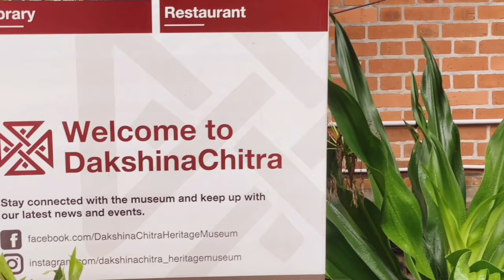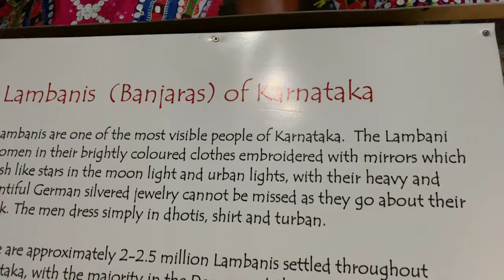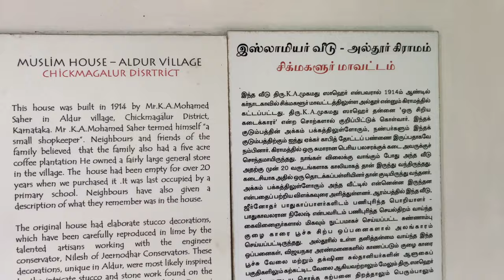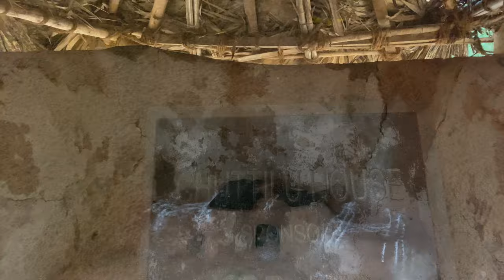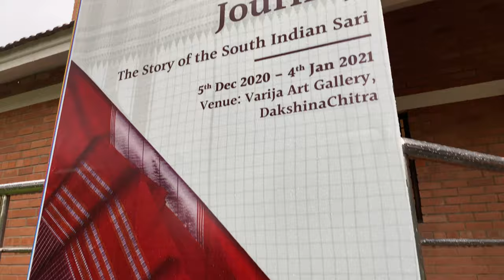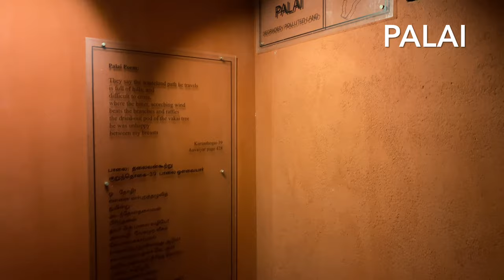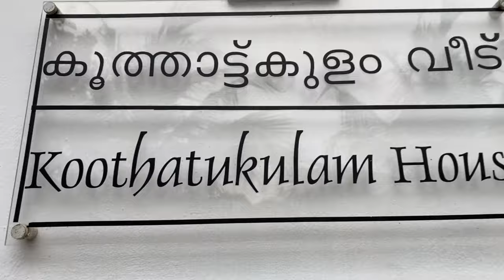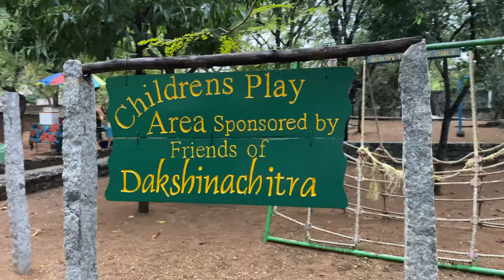Dakshina Chitra Tour | Chennai's Cultural Scenic Spot | Must Visit Tourist Place in Chennai, ECR.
Dakshina Chitra is one place that you must never miss to visit in Chennai. This is a living museum that has collections of building from four different southern states such as Tamil Nadu, Karnataka, Andhra Pradesh and Kerala. The Museum is well maintained by the Madras Craft Foundation and is built on a 10 acre land. Every corner you look around is full of greens. I must say that this a great place in Chennai to have photoshoots. DakshinaChitra is located in Muttukadu, the ECR road that connects Chennai and Pondicherry. One can spend a good 3 to 4 hours of time in here.

There are around 18 heritage houses inside and you can see and buy things from the craftsmen who work permanently there. If possible you can try your hands on Pottery and such. A lot of workshops are conducted here as well. While spending hours inside you needn't worry about food either. All such facilities are inside. I must insist you on visiting here if you are in Chennai and you wouldn't regret I promise. Holidays only on Tuesday and on Diwali. Open from 10 am to 6 pm.

Address: SH 49, Muthukadu, Tamil Nadu 603118.
Ticket Price: 40 to 250 Rs.